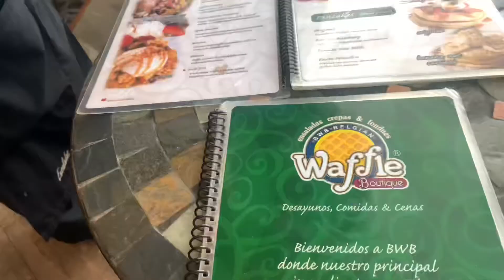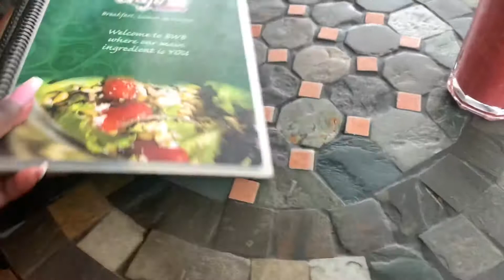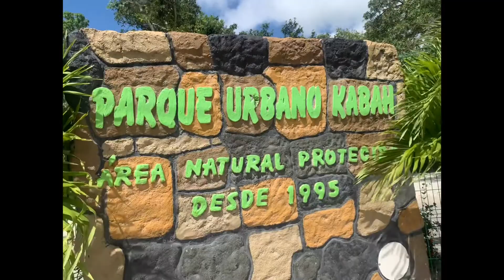MY FIRST COUPLE OF DAYS IN CANCÚN! !!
Hello Hello Interent, Roxanne Roxanne here Back with another other video. In this video I am showing you how I spent my first few days in Cancun. I honesty wasn't very excited about being in Cancun. I feel as thought it did not speak to me. The beach was not as close to my Air BnB as I thought and it wasn't very easy to enter the beach as I would have liked. It turns out that the part of town that I was in was more authentic than I realized. Lastly, I asked a local where to get good fresh fish and was not satisfied.